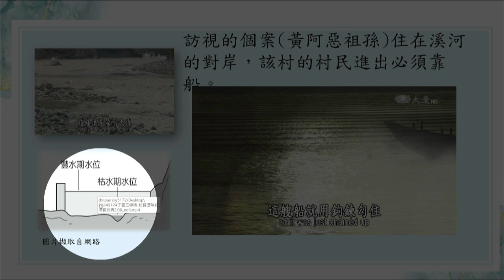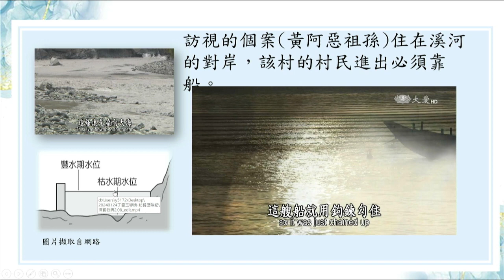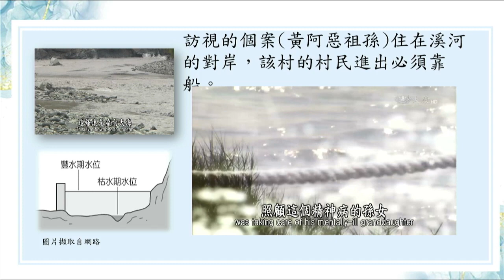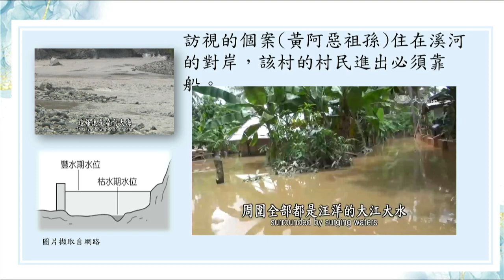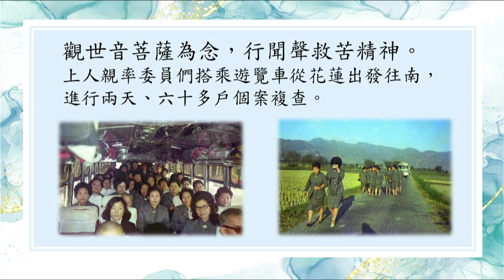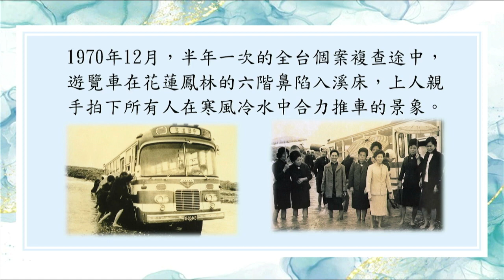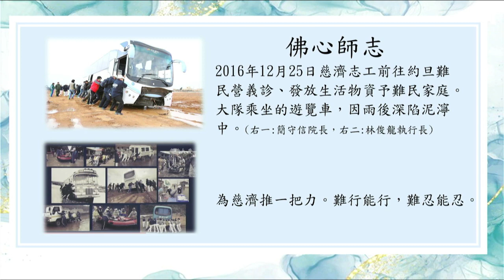20240124 導讀團隊～丁雪玉-導讀人【訪貧歷險記】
【導讀團隊  舊法新知】:
※連線導讀人：丁雪玉師姊
※導讀範圍：《2023年證嚴上人衲履足跡》春之卷--2023年1/15-1/21
※導讀主題：訪貧歷險記

一張巴士陷入花蓮溪河床泥沙中，眾婦女合力推車，成為流傳至今的經典畫面，那是 上人親手拍下的一張照片，代表著慈善初始的寫實經歷，慈濟委員訪貧途中遭遇的一場歷險記，其畫面述說的又是什麼樣的故事？

佛教慈濟克難功德會以慈善起家，身處一九六○年代的「後山」花蓮，不可能有宏觀的資訊可供參考，但 上人卻有宏觀的心眼，堅定的意志，秉持「為佛教、為眾生」的理念，親耳、親眼、親手、親腳，帶領委員們深入社會暗角、關懷貧病。

曾經有個個案(黃阿惡祖孫)住在花蓮縣鳳林鎮的六階鼻，86歲的阿公要照顧患有精神病的孫女，老人家生病，此個案提報給慈濟。祖孫住的地方是在花蓮溪對岸，該村的居民在溪河豐水期的時候，進出只能靠獨木舟，人坐上去，藉由一條鋼索連接兩端，再順著湍急水流沖向對岸，十分驚險。 上人在20160416【證嚴法師菩提心要- 慈濟的故事(十四)】述說這一段訪視涉水艱辛的過程

(8:30’-10:43’)

「這艘船就用鉤鍊勾住。現在這邊的人若要過去，這邊的繩索把它放開，人坐上去，藉著水勢，人坐在船上，。這樣順流下去，那艘船靠水力推斜過去，到達對岸，人下船，要趕緊把船牽住，趕快在這邊把它勾住，船才不會流掉。

那邊的人若要過來，一定要等這邊有人過去，那邊的人才能夠過來。以前那個個案，就是一位八十幾歲的阿公，照顧精神病的孫女，阿公生病了，所以這個個案報來給我們，那時候的個案，都是我親自在調查個案，所以我坐一艘船這樣過去。

你們知道我有心臟病，那種汪洋的大溪，水又很湍急，這樣坐著那艘船，都沒有看到什麼，只看到一片的汪洋大水而已。所以每一次若看到哪個國家發生大水災，我就腦海中一下子就浮現那個坐在船上，周圍全部都是汪洋的大江、大水，若再看到那個畫面，我都會想到那裡。

我也跟大家坦白說，我好怕。本來我就是很怕過吊橋，也很怕這種大溪床，所以那個時候真的很怕。」

六十年前台灣的降雨量有豐水期 (夏季雨水多) 和枯水期(冬季雨水少)，上人接到個案，並沒有等待，對的事，做就對了。所以碰上了河川的豐水期，必須渡舟去訪貧，有了這段訪貧歷險記。

一九七○年，慈濟慈善腳步擴大，上人帶領多位委員，展開全台複查訪貧。霪雨霏霏的十二月天，冷風呼呼地吹， 上人親帶委員和會員三十多人搭乘一輛巴士，從花蓮出發往南，進行兩天、六十多戶個案複查。這是佛教克難慈濟功德會成立以來，第三次冬令發放前置作業。在車上，上人鼓勵大家以觀世音菩薩為念，行聞聲救苦精神。同時在車上聆聽委員們報告每個個案訪視關懷的進度。

第一站到玉里訪視，過程順利；再轉至鳳林，要前往山興里(舊名:六階鼻)拜訪黃阿惡祖孫時，必須跨過花蓮溪；乾水期有便橋通行。這次來訪，碰到枯水期，但便橋已被颱風沖毀，眾人準備下車走河床；司機見雨絲不停飄落，研判河水尚淺，車子底盤夠高，可以過得去。

哪知，才前行一小段，輪子就陷入泥沙中，動彈不得！眾人下車，在寒風冷水中合力推車，上人同時拍了這張照片，留下慈濟慈善史上珍貴的歷史鏡頭。

上人在20160416的【證嚴法師菩提心要- 慈濟的故事(十四)】敘述這段下鄉訪貧的艱辛 (14:25’-15:41’)

「司機說：『雖然看到溪水這樣在流，我用車子來試探看看，可以的話，我們就開過去，我來找一個比較淺的地方。』車子就再開動了，開到比較淺的地方，當然不是我們當時過船的地方，司機又說：「照我的經驗，這裡應該是比較淺，可以，車子可以過去。』就開始，真的大家傻傻地坐在那裡，就讓他開下去了，糟了，開下去的那個時候，水一直漲起來，然後雨開始愈下愈粗，怎麼辦？那時候好緊張，叫大家快下來，快下來，大家就下來了。下來後，車子要怎麼辦？在那裡一直空轉，愈轉愈下沉，車輪在那裡越轉越沉。要怎麼辦？剛好有人從那裡經過，有人騎摩托車從那裡經過，他說：『你們這樣不行，颱風快來了。等一下水再大一點，那臺車會被沖走。』愈說愈怕 。」

摩托車司機很慈悲，先是找二台在附近甘蔗農田的鐵牛車(農作搬運車)，但無法拉動遊覽車，後來找來推土機才將遊覽車拉回陸地。推土機趕到幫忙時已傍晚六點多，而同行的多是婦女，三個多鐘頭在雨中等待，實在有夠長的……」這群慈濟人大多來自臺北，當時 上人在花蓮做救濟，臺北的慈濟人把這件事在親友群中傳揚開來，後來每個月來到花蓮，陪著 上人到各地訪貧、複查，投入的人愈來愈多，慈濟訪貧、做救濟的範圍也愈來愈廣。

秉佛心承師志，慈濟人後來在訪視救災的過程中，也碰到極為艱辛的過程。例如2016年12月25日慈濟志工前往約旦難民營義診、發放生活物資予難民家庭。大隊乘坐的遊覽車，因雨後深陷泥濘中，簡守信院長，林俊龍執行長都下車合力推車一把。然而眾人多次齊力推車，仍然失敗，後來出動發放的卡車來解困。

簡守信院長說: 「我知道我的力量很微薄，但我知道我在做 上人要做的事。」慈濟58年來，風雨中，困境裡，多麼的辛苦走過來，但在不同的時間、空間， 慈濟人都有著同樣的行動、同樣的心念，師父如是願 弟子如是行，佛心師志 信受奉行 一脈相傳。

訪貧歷險記，這張照片不僅為時代作見證，為慈濟留藏經，為人間留歷史，也把慈濟魂真正展示在人間。